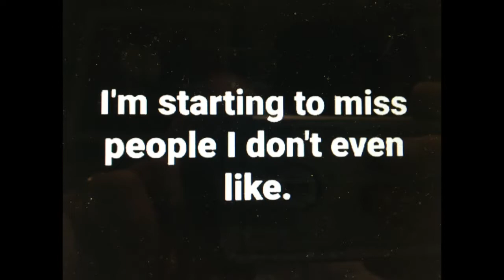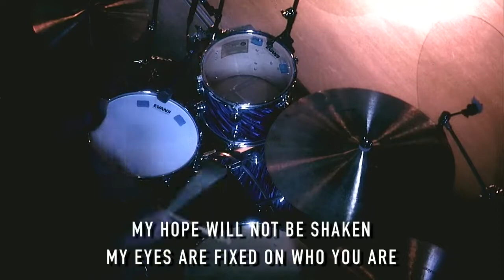MAY 16 & 17 - STAN THARP